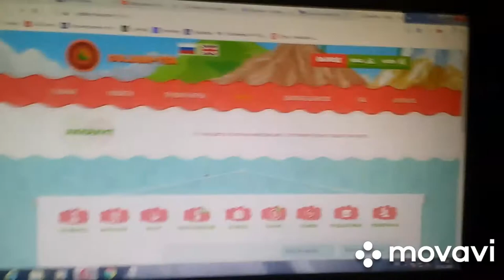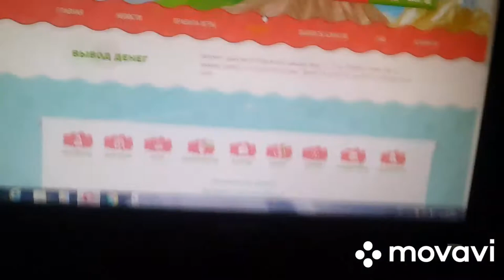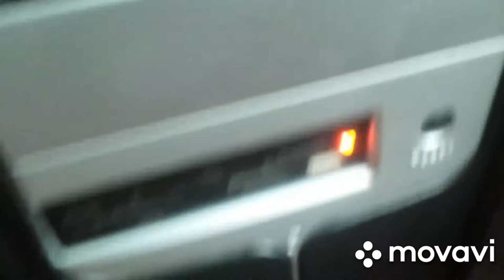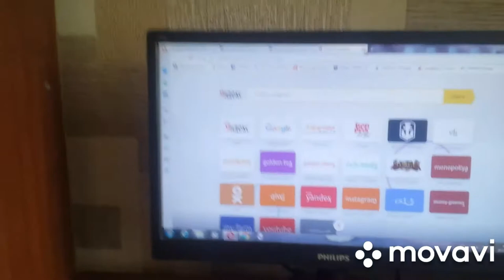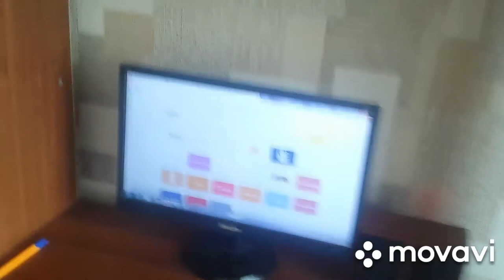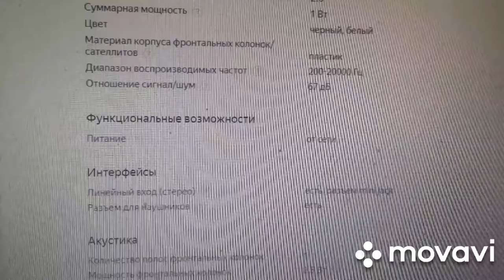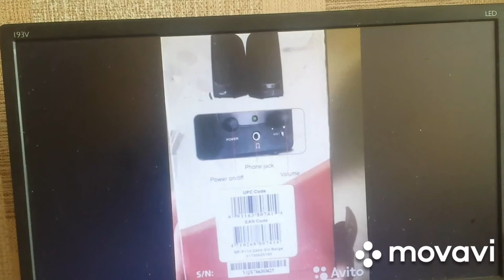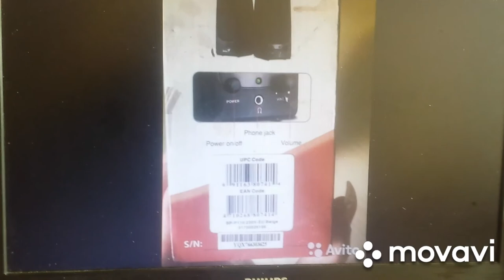Компьютерные колонки GENIUS SP-P110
Акустическая система genius sp-p110
Хорошая суммарная мощность 1 Вт, однополосные колонки хорошие и качественные, материал корпуса выглядят пластиковые, диапазона частот 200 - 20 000 Гц, подключил разъем для наушников вроде бы нормально работают.